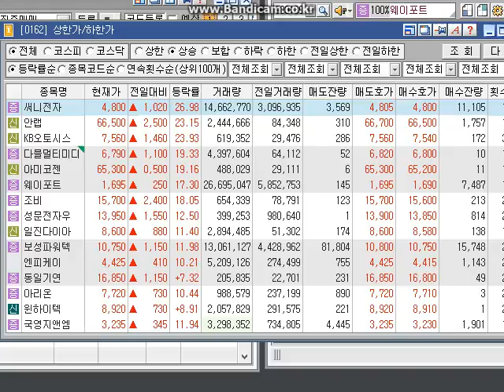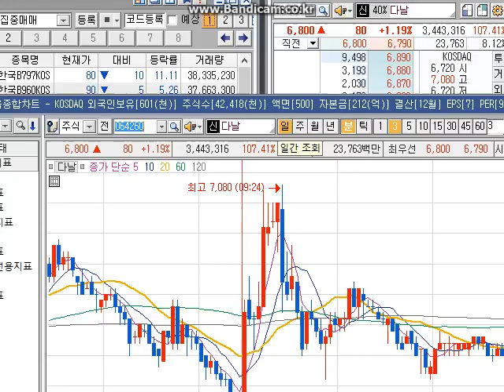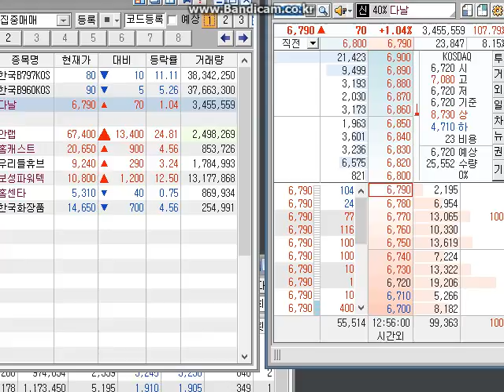주식 8월29일 급등종목들 안랩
급등종목